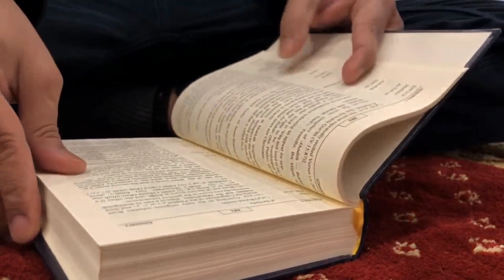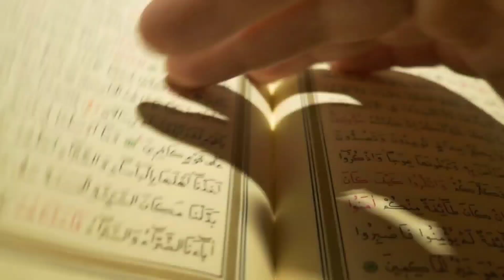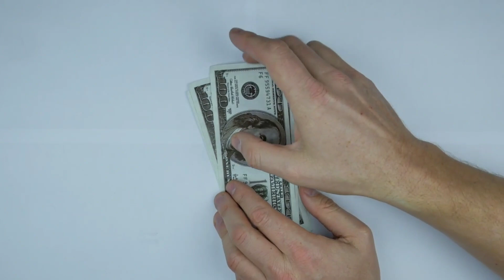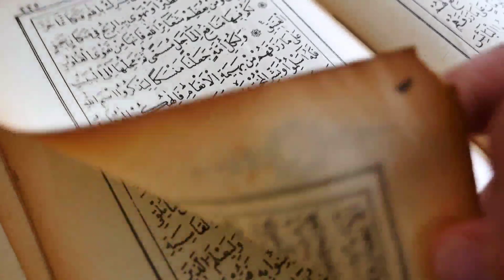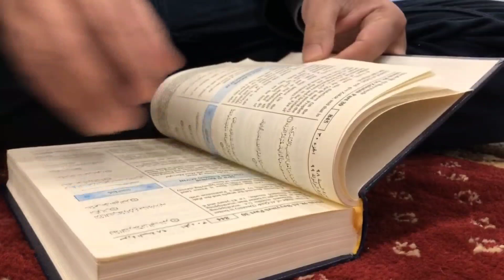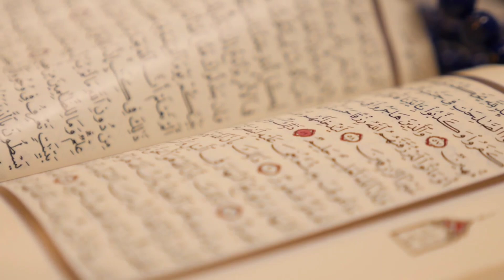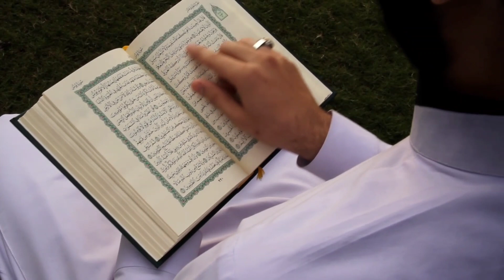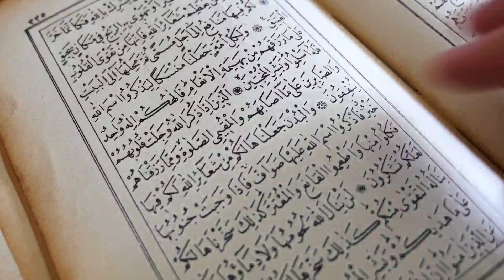एक सूई में दो इलाइची डालकर घर में इस जगह रख दो ठीक 5 मिनट बाद करिश्मा देखो | Hajat Ka Wazifa